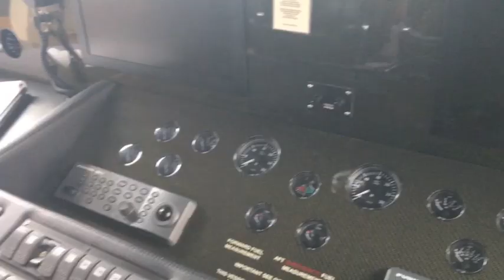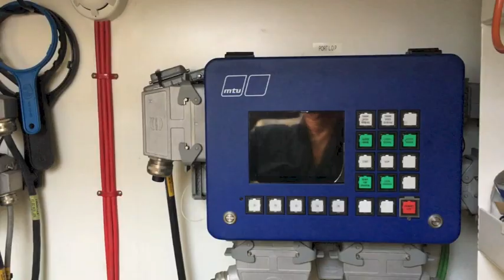SOLD 108' Sunseeker Predator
SOLD 108' ' Sunseeker Predator w/ 2200 hrs and in exceptional condition.

Randall Burg has sold over 1,000 yachts. Randall Burg has more then 1,000 active videos on Youtube!

Click to Contact Randall Burg to
Request your personalized list of available vessels

Randall Burg
Your Concierge Yacht Broker
To see more then 60+ yachts In Ft Lauderdale, Fl

CHECK OUT MY BLOG – Lots of boating tips, videos, boat information, safety on the water, travel, marinas, etc:
Randall Burg, Your Concierge yacht Broker
Call or text me about buying or selling a yacht and/or for my latest inventory.

Randall Burg
Concierge Yacht Broker Call to buy or sell a yacht
I'm located in Ft Lauderdale, Florida - the center of the boating universe!

I AM A LICENSED YACHT BROKER BASED IN SOUTH FLORIDA.

Randall Burg Concierge Yacht Broker Buy and Sell